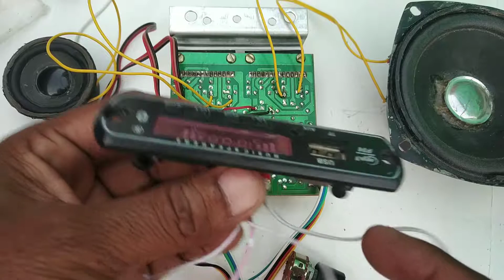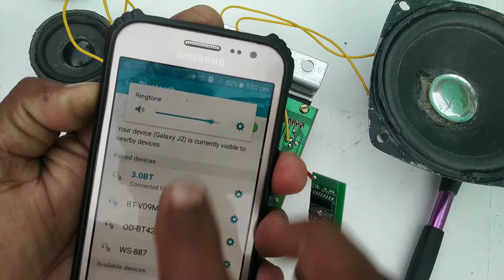4440 board bluthoot chip | bluthoot connection 4440 board bluthoot wiring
4440 board bluthoot chip | bluthoot | bluthoot chip | bluthoot connection 4440 board bluthoot wiring

4440
4440 ic
4440 डबल आईसी एंपलीफायर कनेक्शन
4440 double ic amplifier board connection
4440 ic amplifier
4440 ic amplifier volume connection
4440 ic sound problem
4440 board mein kaun sa transformer lagaen
4440 amplifier board mein kaun sa Transformer Lagaya jata hai
4440 amplifier board kitne watt Ka Hota Hai
4440 board me Bluetooth Kaise connect Karen
4440 board input connection
4440 board connection
4440 board repair
4440 board volume
4440 board price
4440 board kitne Mein Milta Hai
4440 DVD board wiring
4440 new board wiring
4440 old board wiring
4440 board wiring in Telugu
4440 board aux wiring
selcon 4440 board wiring
4440 audio board diagram
4440 single board wiring
4440 subwoofer circuit
4440 new Board  2022 wiring
4440 ic bass treble board connection
4440 ic bass filter
4440 ic bass
4440 ic bass problem
4440 ic bass treble not working
4440 ic bass treble board connection
4440 ic bass board
4440 ic bass treble wiring
4440 ic bass circuit
4440 ic bass increase
4440 bass treble board wiring
4440 bass boosted
4440 bass problem
4440 bass test
4440 bass
4440 bass treble board
4440 bass board
4440 bass treble circuit
bass 4440 ic
4440 ic bass treble board connection